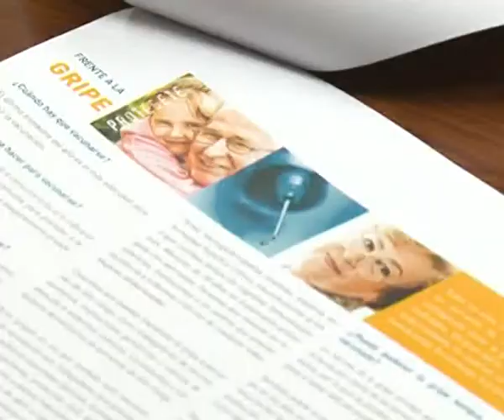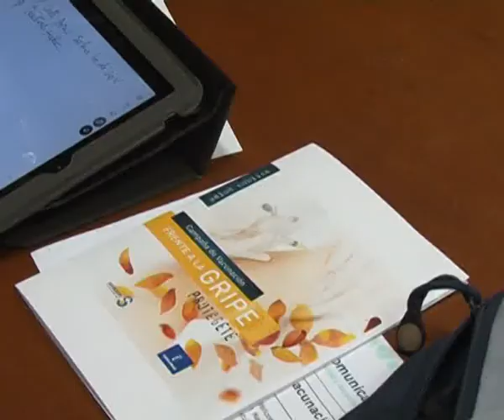77.450 dosis contra la gripe en Albacete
El SESCAM pretende vacunar contra la gripe a más del 79% de la población albaceteña en riesgo. Los centros de salud de la capital ya han empezado la campaña de vacunación y desde los servicios periféricos de Sanidad destacan la reducción del coste en la compra de vacunas.